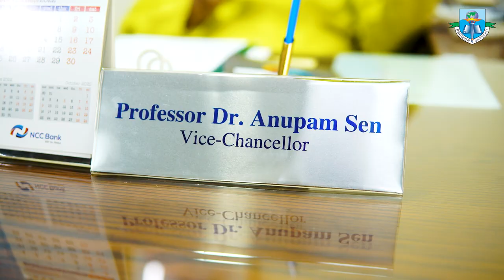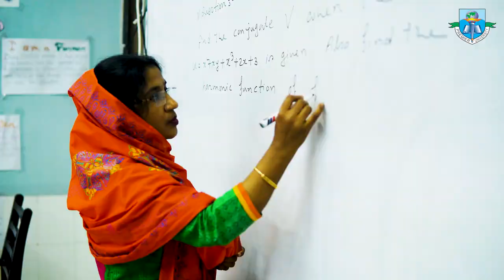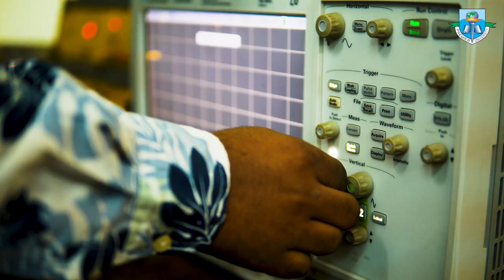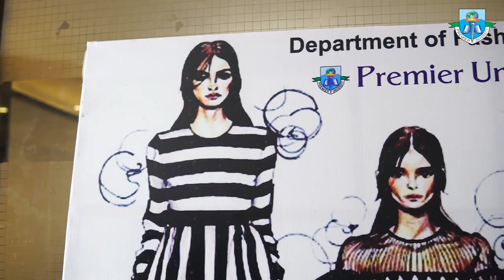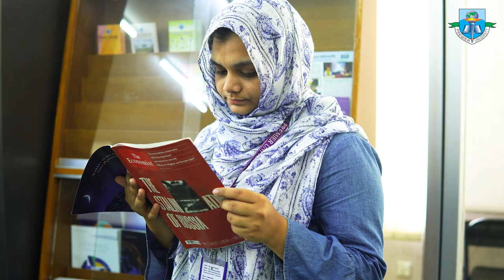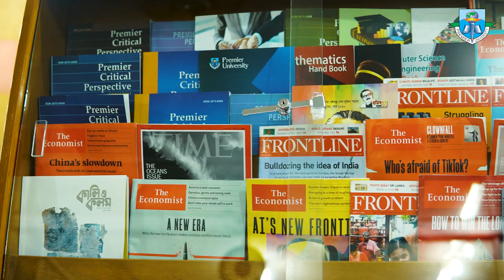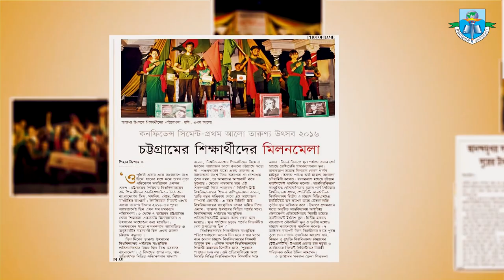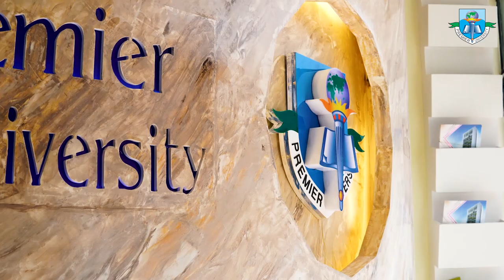Premier University Documentary for 3rd Convocation